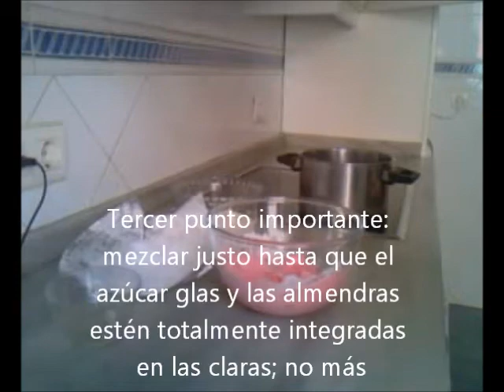macarons sin gluten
Macarons: receta paso a paso para hacer unos macarons perfectos y con la seguridad de que no tienen gluten